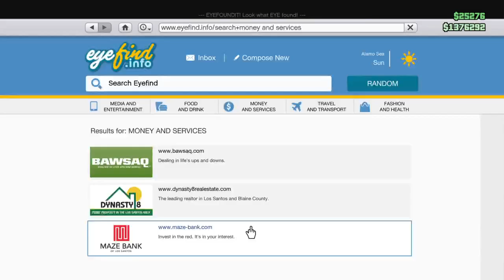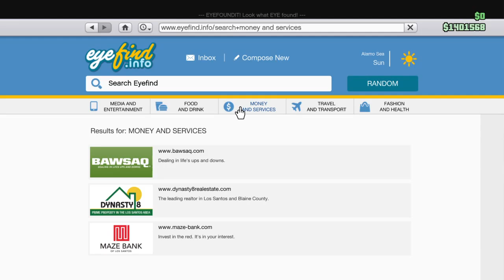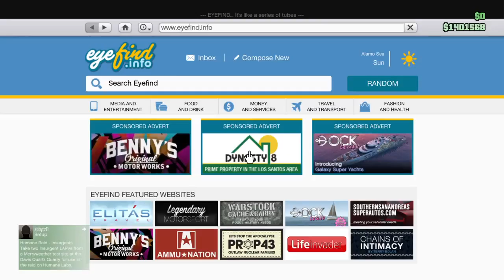Grand Theft Auto V Drop Off